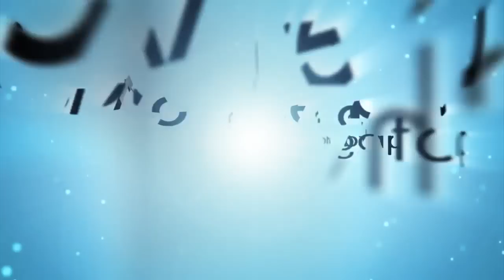DJ Lew RAGENAKED Promo Video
Facebook.com/djlewmusic
Twitter.com/djlewmusic
Soundcloud.com/djlewmusic

Video Produced By: Ryan Acevedo
Acevedo Photography